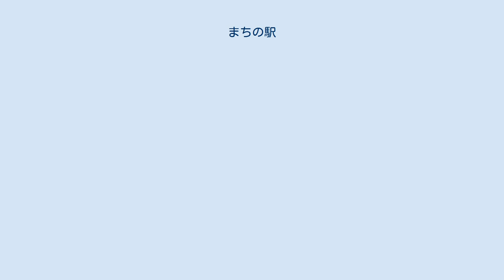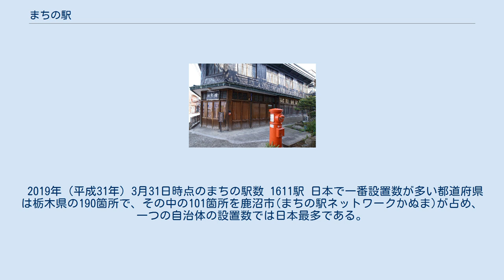まちの駅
まちの駅（まちのえき）は、地域住民や来訪者が自由に利用できる休憩場所や地域情報を提供する機能を備え、さらには地域内交流・地域間連携を促進する公共的空間である。
 歴史的建造物を活用したまちの駅「秋寅の館」（香川県丸亀市） 具体的には公共・民間を問わず、広く人々が入ることができる施設がまちの駅となり、トイレ・休憩場所等を来訪者に提供するものであるが、現在全国のまちの駅のほとんどは小売店舗である。
またまちの駅となった施設内には観光パンフレット等が備えられており、施設の代表者や従業員がまちの案内人となって来訪者に観光地等への道案内を行うこともある。
 施設がまちの駅になるには、まちの駅連絡協議会（特定非営利活動法人地域交流センター内）が定めたまちの駅設置要項に基づき同協議会事務局に設置申請をし、認定審査を経て、同協議会への入会が認められることが必要である。
そのようにしてまちの駅となった施設はまちの駅の名称を名乗ることができ、さらに同協議会が定めたシンボルマークを内外に掲示することができる。
まちの駅の名称およびシンボルマークは同協議会が商標登録しており、それらを無断で使用することはできない。
 名称については、まちの駅の「理念を共有することを前提として、位置、地理的条件、運営目的などに応じて、個性ある名称を名付けること」（まちの駅設置要項第3条）とされる。
たとえば鹿児島市にある宇宿駅付近にある宇宿商店街が設置した交流施設は、まちの駅宇宿（まちのえきうすき）と名乗っている。
ただし、例えば菓子店がまちの駅になり、地域の情報のほか菓子についての情報提供もできるとアピールしたいときは、「菓子の駅」と名乗ることもでき、必ずしも「まちの駅～」とする必要はない。
地域活性化の手段として、注目を浴びている。
 まちの駅設置要項によれば、まちの駅の機能として以下の4つがあるとされている。
 道の駅とまちの駅は、地域への来訪者にトイレ・休憩場所を提供し、観光案内等様々な情報を発信するという機能面ではよく似ている。
しかし、まちの駅は以下のとおり道の駅とは違った特色を持っている。
 2019年（平成31年）3月31日時点のまちの駅数 1611駅 日本で一番設置数が多い都道府県は栃木県の190箇所で、その中の101箇所を鹿沼市(まちの駅ネットワークかぬま)が占め、一つの自治体の設置数では日本最多である。